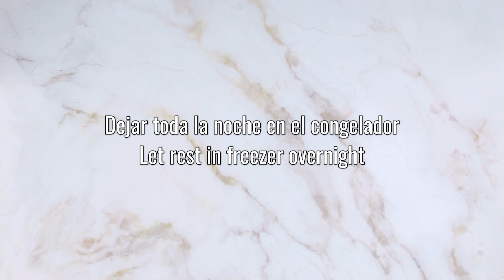How to make Pistachio ice cream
Today I offer you a quick and easy recipe: a very fresh ice cream with cream and pistachio flavor. It's super easy to make, just follow the instructions in the video, so easy that we didn't even have to use the comment language as usual.

🧁 INGREDIENTS

😎 ABOUT US
We are an Italian family from the city of Parma, who want to share our great passion for Italian and international pastry with the world. We share traditional and more modern recipes through our YouTube channels and social network.